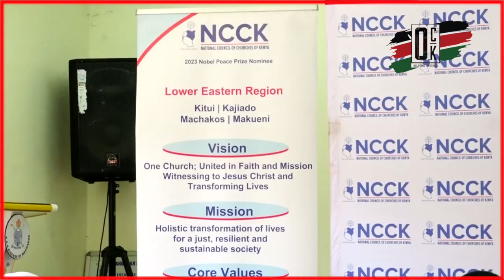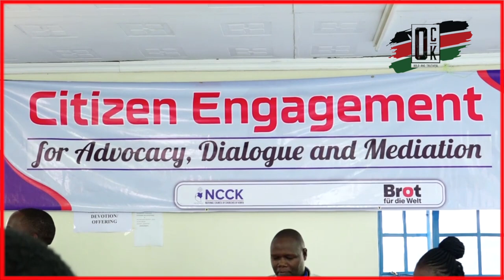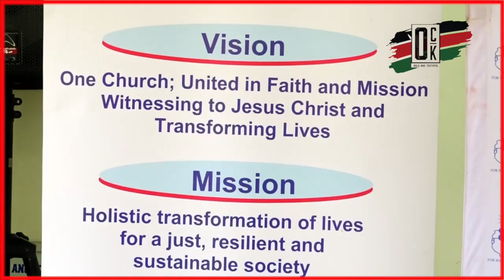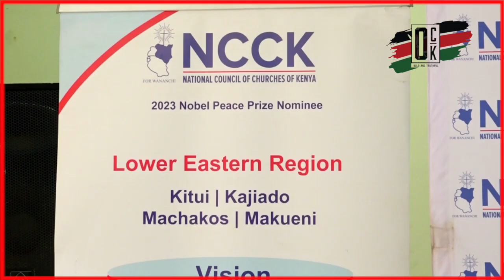This doctors strike is hurting Kenyans - NCCK calls out on Pres. William Ruto to act